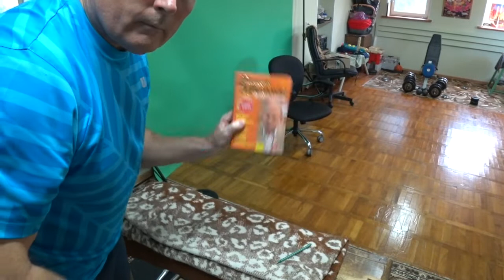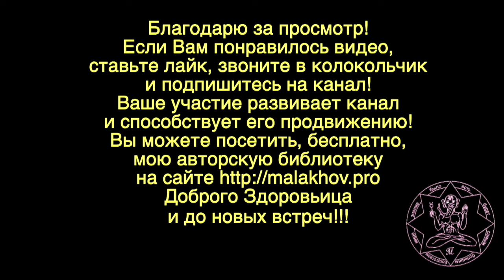ПОСЫЛКА. ПЕРМЬ. ПАТРУШЕВУ АНДРЕЮ. Малахов.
Посылка – дело хорошее, но для меня напряжное, надо просить людей, и я этим не занимаюсь.

ДИАГНОСТИКА. ПРОЦЕСС. ОЗДОРОВЛЕНИЕ. Малахов.